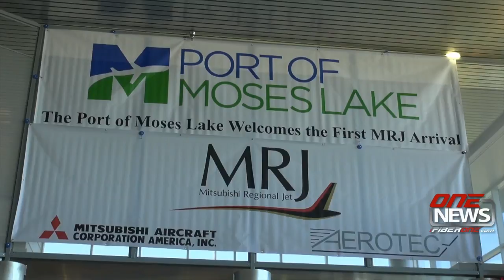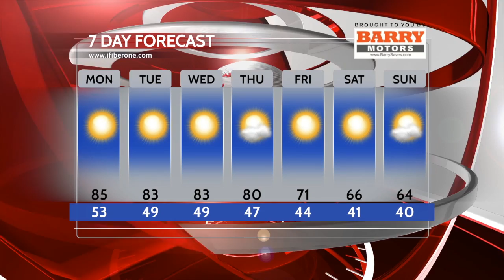iFIBER ONE News (9/29/16)